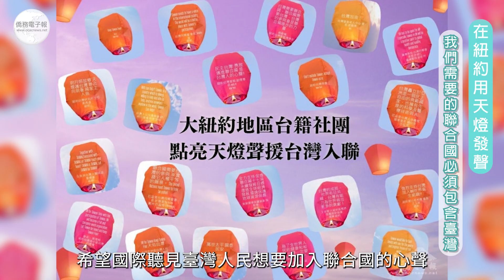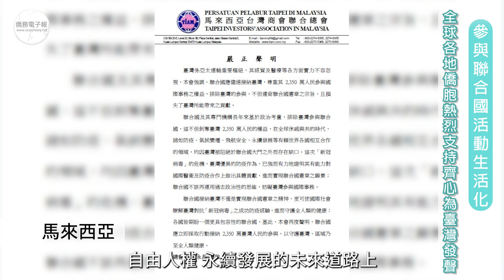海外僑團推動臺灣參與聯合國活動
僑委會海外僑團推動
臺灣參與聯合國活動